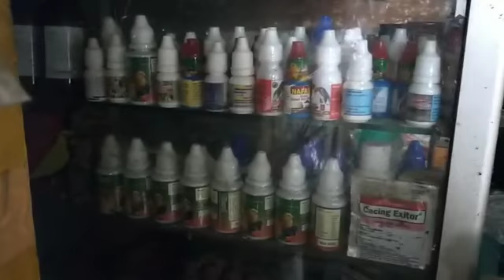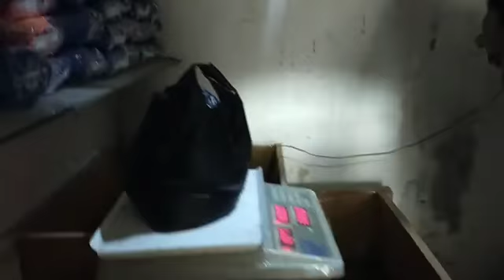BELI PAKAN BURUNG 🤗🤗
Teman2 hari ini saya ga ngebolang karena hari ini jadwal saya belanja pakan burung2 koleksi saya perkutut..puter pelung..dan lovebird semoga bermampaat ya teman2 vidionya Amin..🙏🙏